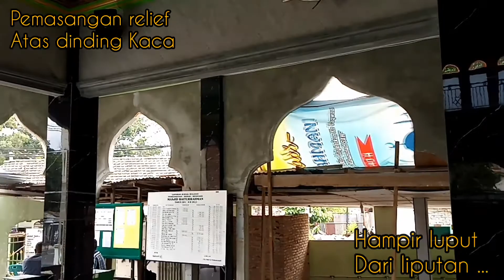Pekerjaan Relief bingkai kaca | Masjid Baiturrahman Jl. Gaharu 20-01-2020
Laporan Progress Pembangunan Masjid Baiturrahman Jl. Gaharu no. 17, Pemasangan Relief Atas Dinding Kaca